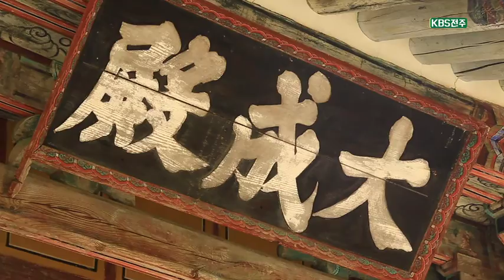【K】 장수 여행 전북 여행 장수향교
[한국어 정보]
장수향교
전북 장수군 장수읍
태종 7년(1407년) 현유(賢儒)의 위패를 봉안하고 지방 백성들의 교육과 교화를 위해 건립.
세종 23년(1441년) 장수읍으로 옮겨졌으며 창건당시의 건물양식이 현재까지 보존된 우리나라에서 제일 오래된 향교.

[Information]
■클립명: 전북13-장수16-02

[Keyword]
전북 여행, 장수 여행, 장수 볼거리, 장수 먹을거리, 장수향교"